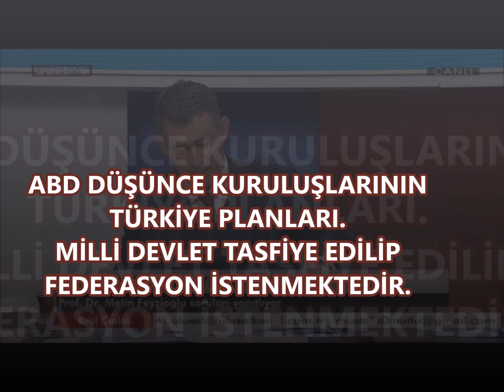Metin Feyzioğlu küresel güçlerin yeni anayasa ile amacını açıklıyor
Metin Feyzioğlu gerçekleri açıklıyor. Mutlaka izleyin.Amerikan devletine rapor hazırlayan düşünce kuruluşunun Türkiye için ne öngörülerde bulundu. Bu öngörülerin amacı nedir? İsveç'te yaşayan Magnus Karaveli'nin Amerikalılara hazırladığı üç teori nelerdir.Sevr'i geri getirme çalışmalarını ve yeni anayasa oyunu Türkiye'de milli devleti kaldırıp, milliyetsiz federe devletler kurmaktır.